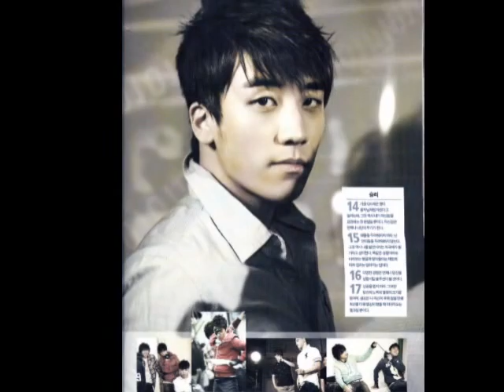ASIA MUSIC NEWS episode 6.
Hey Asian music lovers! It's time for more ASIA MUSIC NEWS- 6th episode with awkward transitioning, but HQ video well within the time limit! XD

This was shot on February 22nd, 2010, and... it took a while for some reason ^^; Obviously, this stuff is *cough cough* old news, but some stuff you'll still find interesting, I'm sure, including:

-BIGBANG's BSX promotion pictures via Cosmopolitan Korea!
-Cho PD's release of "Sex Sex Sex"- A song dedicated to golfer Tiger Woods!
-December's Yoon Hyuk in a car accident!
-GAKIDO updates post their tragic car crash!
-L'Arc-en-Ciel's new best-of album and look!
-VAMPS award of "Rising International Artist of 2009" on the Japanese Billboard Music Awards!
-And a look at a classic DELUHI video, "HYBRID TRUTH"!

Have I made you curious? ^_~

{I do not own or claim to own any of the videos, songs, or photos I post unless I say otherwise, and I get all of my info from shattered-tranquility, JaMe World, allkpop, and various LiveJournal communities- all of which are reliable sources that I report, not steal... so I guess this is my disclaimer XD}